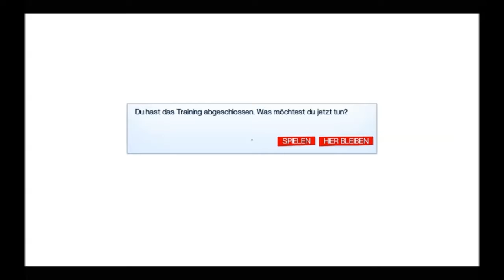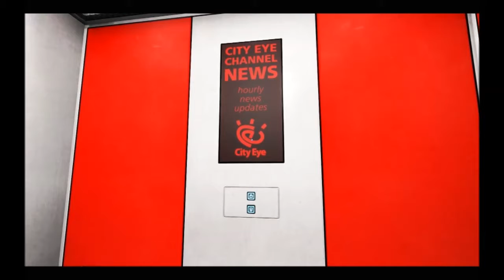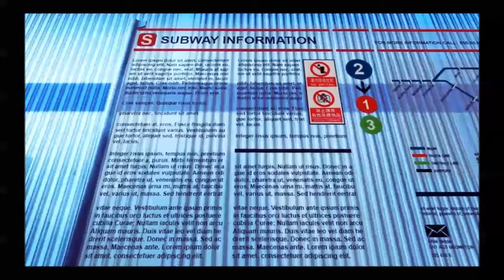[Flo] MIRROR'S EDGE #01 - Die Premiere [HD] | Let's Play Mirror's Edge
Die Premiere auf MaximumGaming. Let's Play Mirrors's Edge.